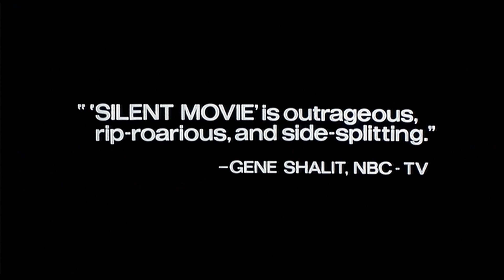Silent Movie (1976) - Trailer